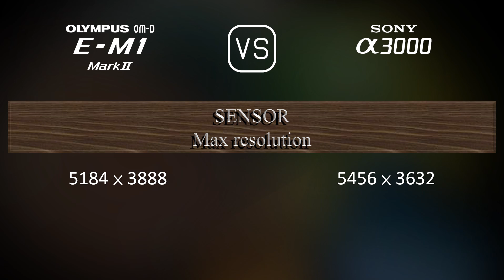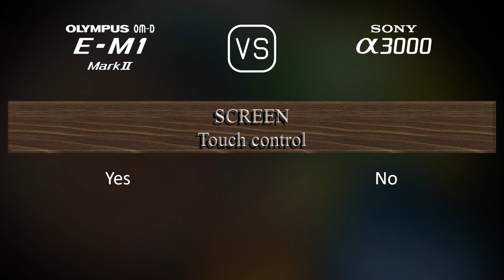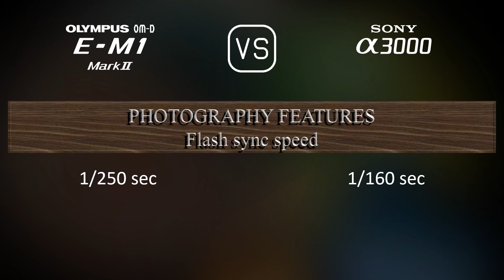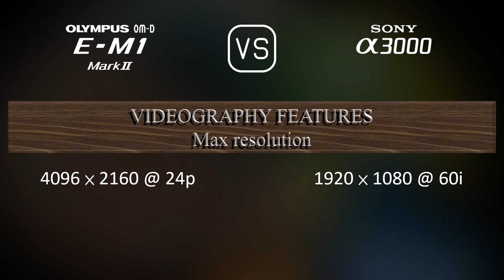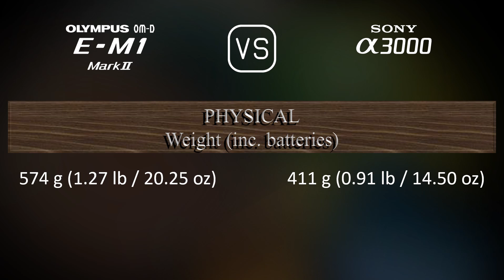Olympus OM-D E-M1 Mark II vs. Sony A3000: A Comparison of Specifications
This video overviews the Olympus OM-D E-M1 Mark II and the Sony A3000 in a parallel comparison of specifications.

00:25 LAUNCH
00:33 BODY
00:40 SENSOR
01:01 IMAGE
01:16 OPTICS & FOCUS
01:41 SCREEN
01:58 VIEWFINDER
02:13 PHOTOGRAPHY FEATURES
03:06 VIDEOGRAPHY FEATURES
03:20 STORAGE
03:24 CONNECTIVITY
03:49 PHYSICAL
04:07 MISC